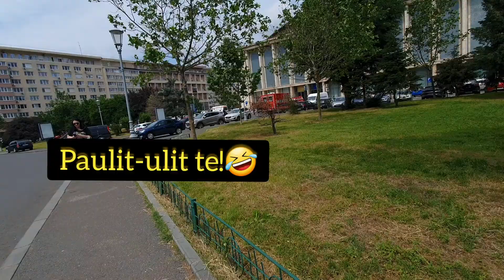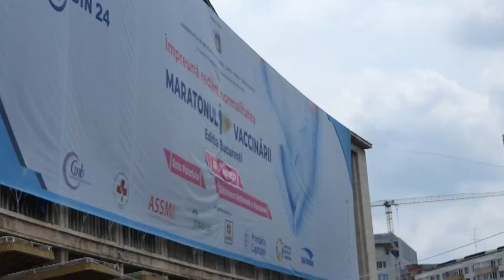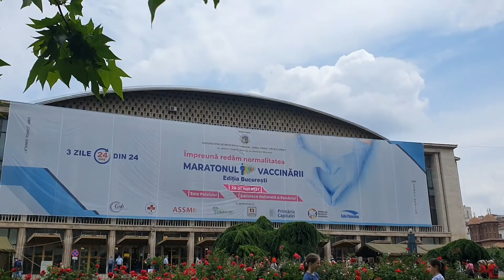My Second dose of Vaccine.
I was Shocked When I Saw the Que, but all good, and I'm Safe, No Side effect. Thank be to God.
Music Swallow